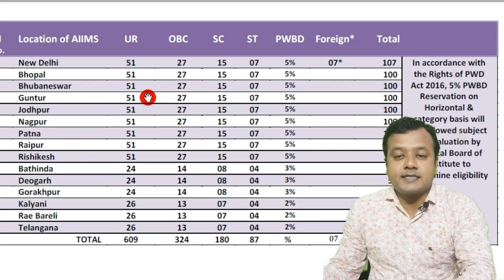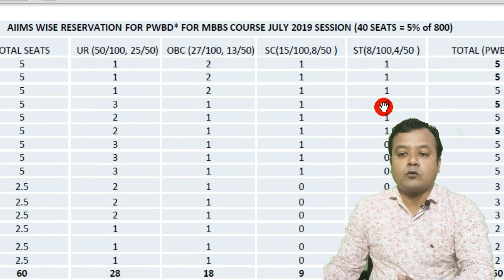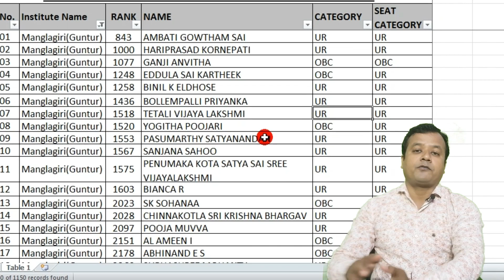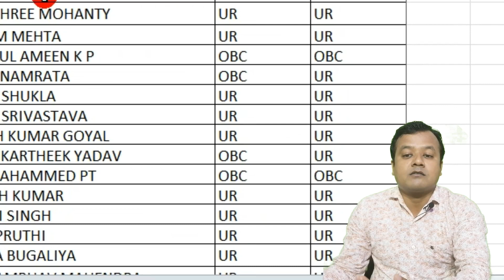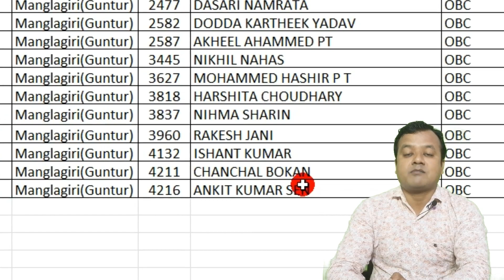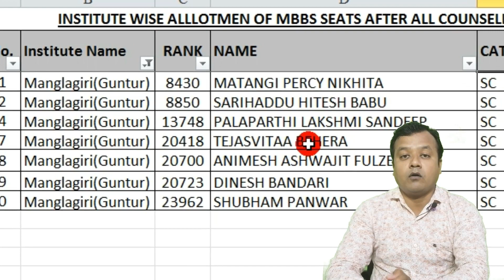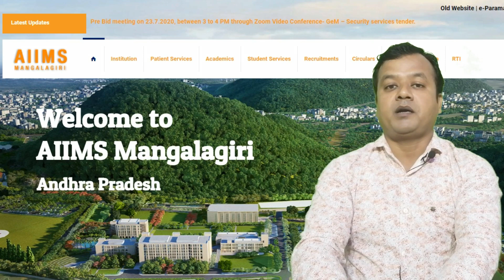NEET 2020 cut off for AIIMS Guntur (Mangalagiri) || AIIMS MBBS Cutoff 2020, Seats, FEE in Guntur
In this video we have covered :
What is the minimum mark required to get admission in AIIMS Guntur (Mangalagiri) ?
AIIMS MBBS Fee structure Guntur (Mangalagiri).
How many seats are there in AIIMS Guntur (Mangalagiri)?
What is the reservation system in AIIMS Guntur (Mangalagiri) for MBBS Admission?
What was the cut off for MBBS Admission in AIIMS Guntur (Mangalagiri)?
how much marks required in neet for aiims Guntur (Mangalagiri)?

Find our other most popular videos here :

NEET 2020 Cutoff Karnataka - College wise & Category wise Cut off, Total seats and cut off 2020
Neet 2020 ?? B J Medical College Pune ?? Cutoff , Seats & Tution fees | BJMC Pune cut off 2020
Neet MBBS admission 2020 | BHU IMS Cutoff 2020! Total Seats, fees, Bond & GEN, OBC, SC/ST EWS cutoff
Grant Medical College Mumbai Cut off 2020 |GGMC Mumbai Fee, Seats, cut off 2019 & 2018 Best Analysis
Maulana Azad Medical College-MAMC Cut off for All categories GN, OBC, EWS, PWD, SC/ST, DU, CW 2020
MBBS Fees Structure (Govt. and Private Colleges) in India. NEET 2020 MBBS FEE, Medica college Fees
GMC Nagpur cut off 2020 || GMC Nagpur MBBS FEE, seats || GMC Nagpur cut off 2019 & 2018
UP NEET 2020 cut off for Govt./Pvt. college Seats, AIQ & State quota Closing rank 2019, 2018 & 20
NEET 2020 cut off Maharashtra College wise and category wise | Best Ever Analysis by Medica Wing
Seth GS Medical College Mumbai cut off 2020 || Seth GSMC Mumbai Fee, Seats, Bond and cut off 2019
NEET Cut Off 2020 for PWD , GNPH, OBCPH, EWSPH, SC/STPH Cutoff for NEET 2020, NEET cut off 2020.
NEET AIQ cut off 2020 for OBC SC ST & EWS MBBS || All India cut off for MBBS. Best Ever Analysis.

aiims Guntur (Mangalagiri) cut off rank 2019
aiims Guntur (Mangalagiri) cut off marks 2020
marks required to get admission in aiims Guntur (Mangalagiri) 2020
aiims Guntur (Mangalagiri) cut off marks 2019
aiims cut off marks 2019
neet 2020 cut off for government colleges
aiims Guntur (Mangalagiri) cut off marks in neet
how much marks required in neet for aiims
aiims total marks
marks for 1000 rank in aiims
120 marks in aiims
how to calculate aiims score
jipmer cut off marks 2020
how to calculate marks from aiims percentile
marks required for aiims rishikesh
total marks in aiims
neet 2020 expected cut off quora
how many seats in aiims Guntur (Mangalagiri)
stipend at aiims rishikesh
aiims rishikesh world ranking
aiims cut off 2019 marks wise
aiims 2019 result? - quora
aiims Guntur (Mangalagiri) cut off 2019
aiims cut off 2020 neet
neet 2020 expected cut off for aiims Guntur (Mangalagiri)
aiims Guntur (Mangalagiri) fees
aiims 2020
neet cut off 2020
jipmer 2020 exam date
aiims 2020 registration date
aiims 2020 cancelled